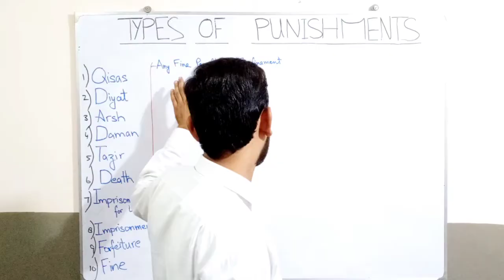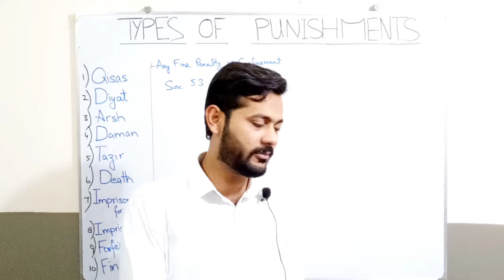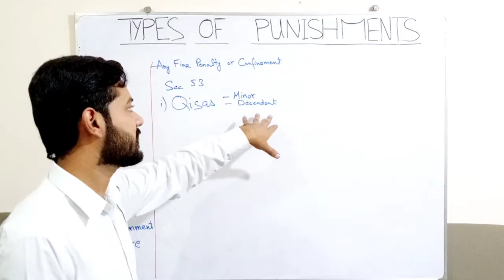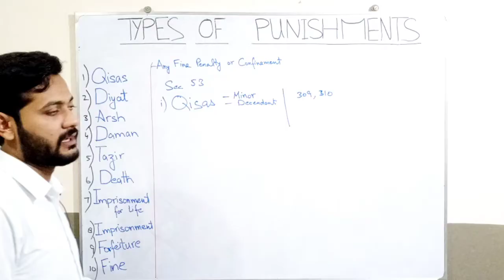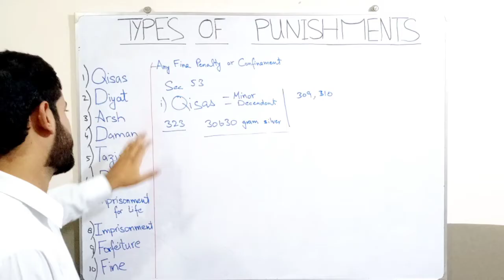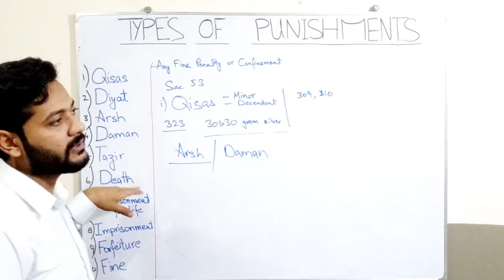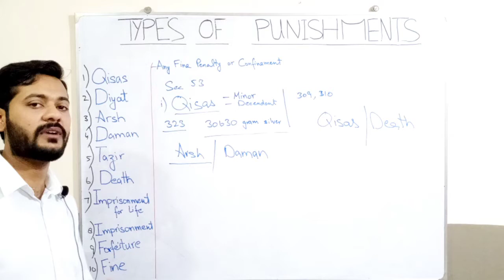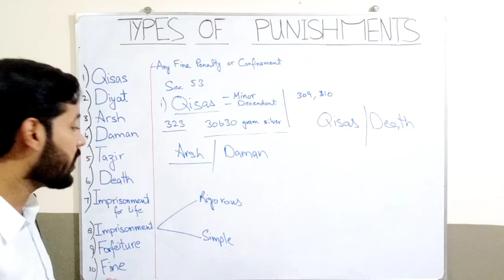Types Of Punishments | qisas | diyat | arsh | daman | tazir | death | imprisonment | section 53 ppc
Types Of Punishments under Pakistan Penal Code.

Imprisonment For Life
Imprisonment
Forfeiture
Fine